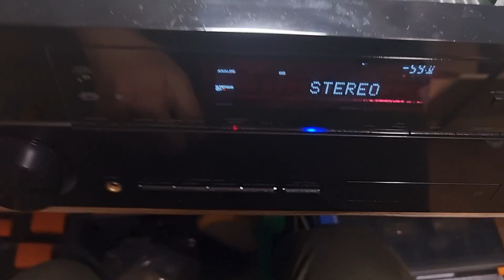Pioneer VSX920 Overheating or not?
So I didn't actually take many individual videos in this and have decided to leave it real as possible and minimal editing.
Anyway I liked this amp so much I have bought a 'spares or repair' one for myself.  Hopefully I can get that one working too.
The only reference I found in terms of faults on this is this very issue.  It says its overheating but it isn't.  Oh i checked that with a thermal camera by the way.

Chapters
Titles 0:00
Introduction 0:12
Opening thoughts 1.10
Overheating Message 1:24
Inside 1:46
Positor 2:34
Finding a replacement part 3:17
Using a pot to find the value 4:03
It seems to work 4:43
New component fitted 7:18
Its ready to go 8:18

Ebay product store- Attenuation, audio switchers, MIDI, guitar pedals, pre amps and many more